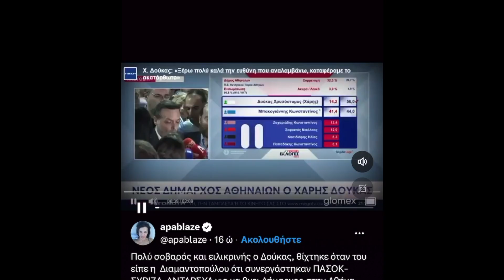Μπούκλα 99 - Νεφέλη Μεγκ | ΠΑΣΟΚ is back!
Σε αυτό το επεισόδιο, η Νεφέλη σχολιάζει με χιούμορ τις πρόσφατες βραβεύσεις πολιτικών, από τον Κυριάκο Μητσοτάκη και το βραβείο Global Citizen, μέχρι την ειρωνεία της απονομής βραβείου στον Αλέξη Τσίπρα. Αναλύονται σκάνδαλα όπως η γκάφα της Άννας Διαμαντοπούλου στο Twitter και τα πολιτικά παρασκήνια γύρω από το ΠΑΣΟΚ και τους ηγέτες του. Επίσης, γίνεται αναφορά στις δηλώσεις του Μάριου Σαλμά, ενώ η Πηνελόπη Αναστασοπούλου προσφέρει τη δική της φιλοσοφία για το τι είναι αστείο και πώς μετριέται το χιούμορ.